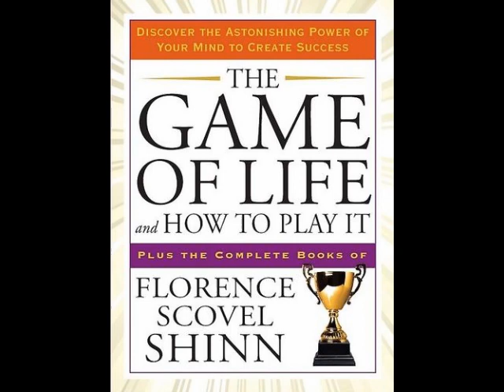The Little Book Of Wisdom! (Law Of Attraction) Chapter 1